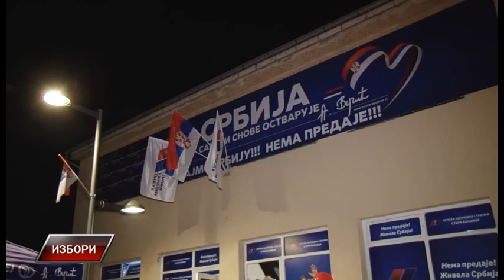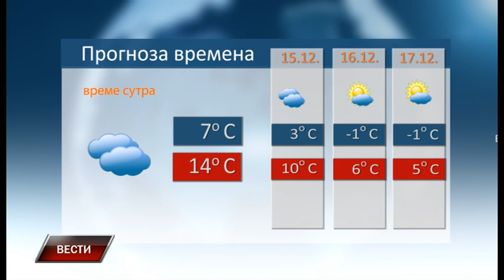Vesti 13 12 2023